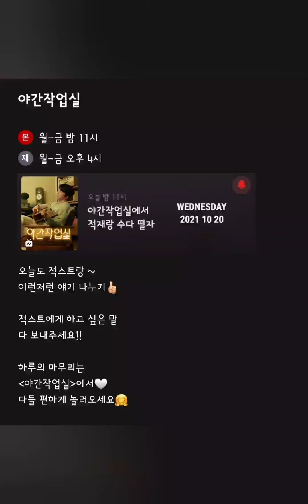[211020] 적재의 야간작업실 406회 '하루의 마무리는 적스트와 함께'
You can replay it on Jukjae's Night Studio Vibe app.
⭐적재의 야간작업실🥕
본방송 : 평일오후11시
재방송 : 평일오후4시
야간합주실몰아보기 : 토일 오전8시
평일8시 : 올데이 야작실 밴드 라이브 (21.09.13)